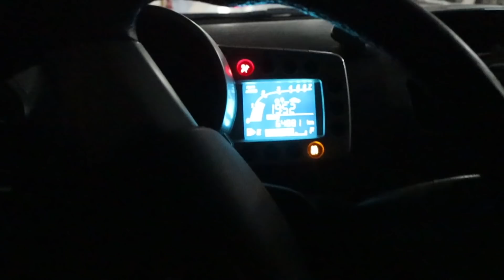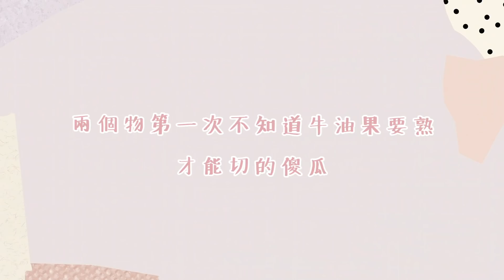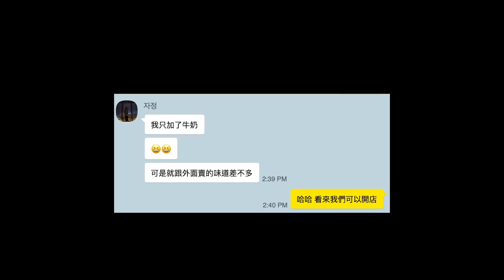白色情人節在家弄牛排、黑糖牛油果奶🥑 和amber的韓國日常🇰🇷 Daily Vlog